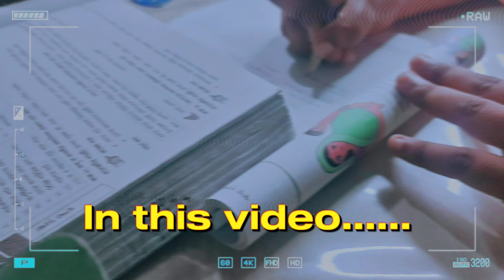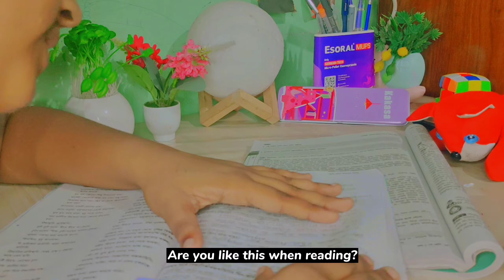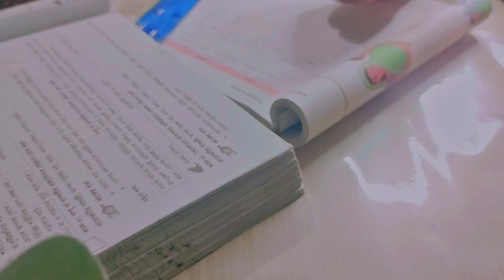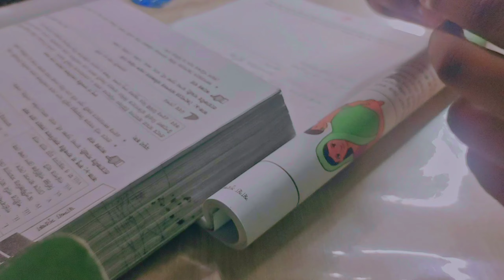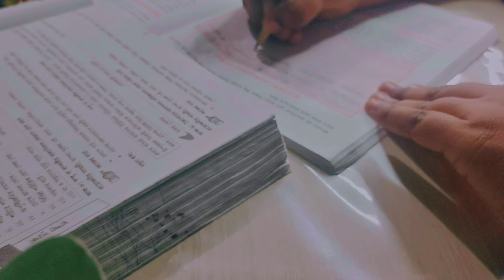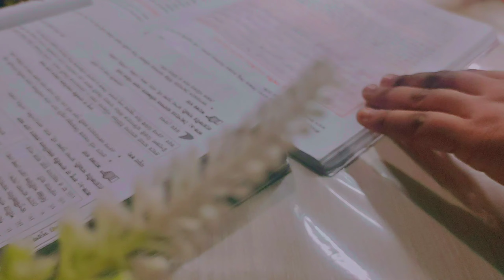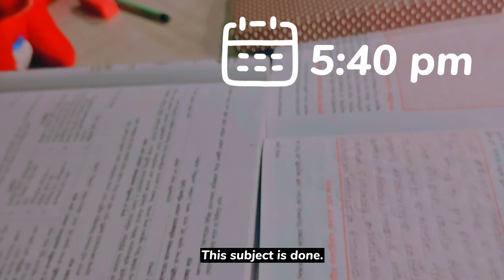☁️Afternoon routine.✨[doing lots of studying, unboxing parcel,eating etc]Bangladesh 🇧🇩.Amrin's Hobby